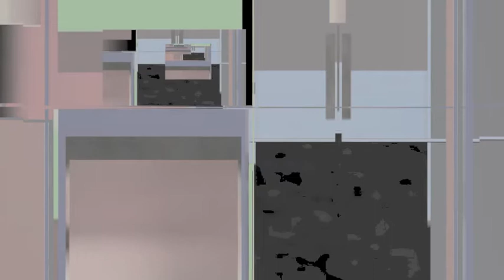La Ruben Frankin Project - Electro Luce Fantasia (Show me ur fist!; Instrumental)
Music composition by Ruben Frankin & D Jason Tyler of "The Ruben Frankin Project" / Original artwork by Ruben Frankin

"La Ruben Frankin Project" è una band, un movimento sociale della musica e dell'arte. Utilizzando l'arte come un modo per mettere qualcosa nel mondo invece di prendere qualcosa di fuori di esso. Chiunque è invitato. Chiunque può usare la mia musica se diffondere la parola di questo movimento. È possibile una e-mail o un messaggio di me qui su Youtube. Sto scrivendo in italiano come un punto che questa non è una cosa nazionale, ma una cosa mondo! C'è la corruzione e il terrore di essere messo in pubblico dalla società e il capitalismo. Questo è importante per me, ma sto partendo da una tela bianca. Ho bisogno di persone che si prendono cura per aiutarmi a riempire. Il movimento o come volete chiamarlo è davvero solo un grande quadro di un dito che dice vaffanculo, evasione, questo è quello che abbiamo bisogno e manca. Questo non è per i giovani, è per tutti. So che non sono solo. Io ascolto a chiunque abbia viste per ispirano a vicenda e le persone che sono artistica e creativa o la volontà di cercare di essere. Il movimento è su tutte le persone che sono state oppresse e messo giù e che si uniscono per essere forte e resistere alle stesse cose che ci mettono giù. Razza, credo, sesso, nazionalità, senza fissa dimora, tossicodipendente, malato di mente, nessuno di ciò che conta, chiunque può iscriversi. Ciò non significa che sei parte di qualcosa, se ti iscrivi causare questo movimento molto è di circa individualità e vende solo cose buone. Sì, questo movimento venderà. Proprio come tutto il resto. Ma noi vendiamo qualcosa di reale.